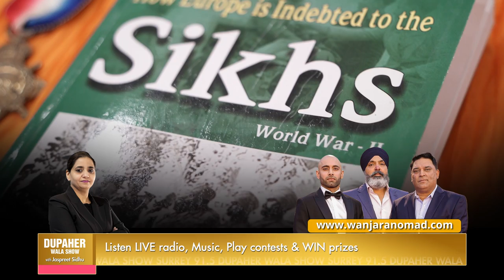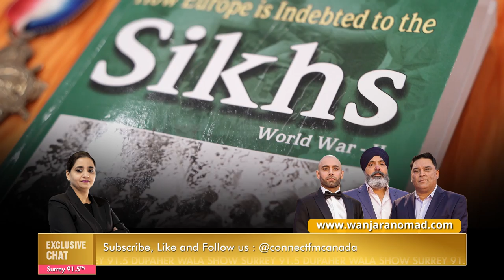Sikhs in WW1 Defenders of Western Civilizations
Sikh regiments fought for the British empire in Asia, the Middle East, and Africa throughout the 19th century. They remained in service during both world wars. Only 2% of the British Indians were Sikhs, yet 22% of the
161,000 soldiers serving in the British India Army during World War I were. In contrast to their modest population, more than 300,000 Sikhs from British India fought for the Allies during World War II.

The Sikh community clearly values honouring the Sikhs who battled against European fascism. However, it is up to us as a community to do more than simply honour the sacrifices made by Sikhs. We must also discuss and oppose the circumstances that allowed British imperialism to use Sikhs as a resource

"Thousand and hundreds of thousands of soldiers have lost their lives. If you go on the field of battle you will see corpses piled upon corpses, so that their is no place to place or put hand or foot. Men have died from the stench. No one has any hope of survival, for back to Punjab will go only those who have lost a leg or an arm or an eye. The whole world has been brought to destruction." (letter home from a Sikh soldier)